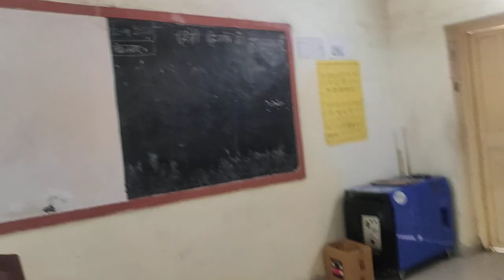Real storyవిన్న వాళ్ళందరికీ మేలు కలుగుతుందిఈ కథ వింటే మనలో కూడా స్ఫూర్తి కలుగుతుంది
ఆరో తరగతి విద్యార్థులకు పాఠం చెప్పడానికి ముందు వారిలో ఒక మంచి స్ఫూర్తిని నింపడానికి చేసినటువంటి ప్రయత్నం.. విద్యార్థులందరూ ఎంతో చక్కగా ఈ కథ విని మంచి స్ఫూర్తిని పొంది చాలా ప్రభావితులయ్యారు..